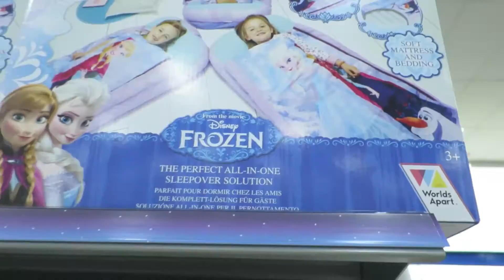CHATTY VLOG | Travels Day 6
Yay yay this made me so happy that I dedicated an entire vlog to it. Also I'm very sorry I called it gay marriage and not same sex marriage that was wrong of me. Don't do that kids it's bad you might get yelled at on the internet (also it's generally the wrong bc it excludes people and that's not okay)
27/06/2015

Featured in this video:
Me im cool